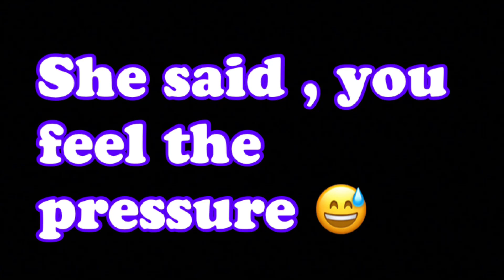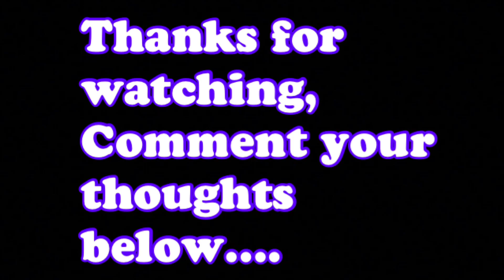QUEEN ASKS THE BEAR IF HE FEELS THE PRESSURE/PATTY GHOSTS PARIS? Wow